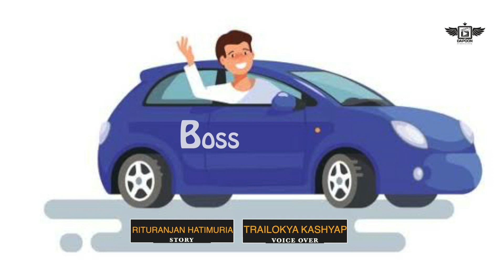Boss Main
Story : Rituranjan Hatimuria
Voice Over : Trailokya Kashyap